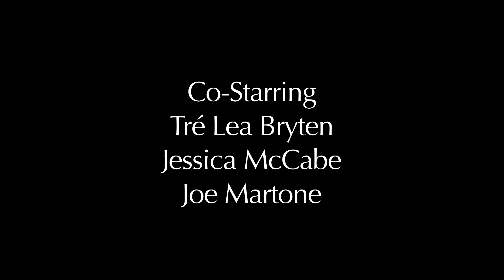Smile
A young professional sleepwalks through life.